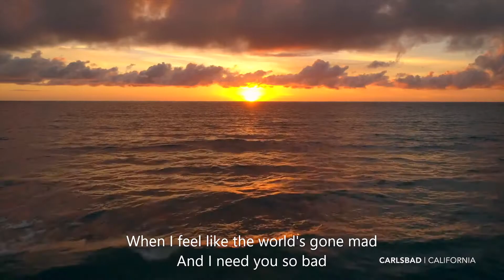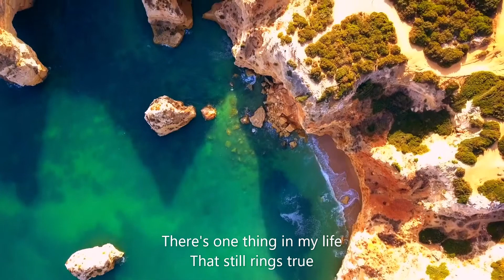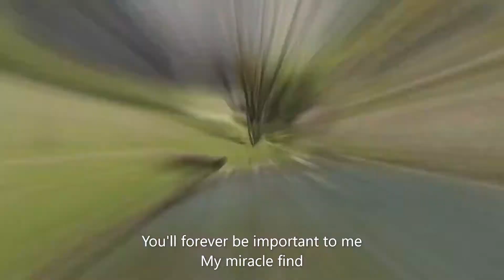COUNT ON YOU by Tommy Shaw (with lyrics)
Tommy Roland Shaw is an American guitarist, singer, songwriter, and performer best known as the frontman and guitarist for the rock band Styx. In between his stints with Styx, he has played with other groups including Damn Yankees and Shaw Blades as well as releasing several solo albums.